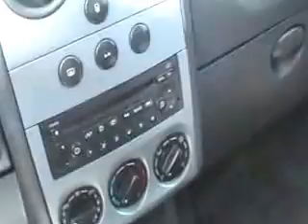SUBASTASMA PEUGEOT, PARTNER PLC PACK 2008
El vehículo se encuentra en la plaza de Villahermosa